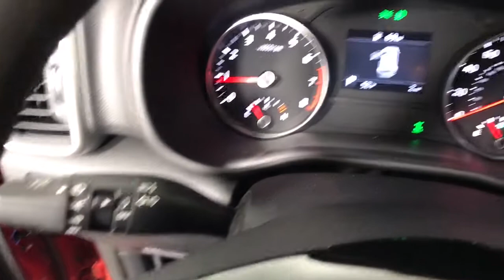2022 Kia Sportage Albany, Schenectady, Colonie, Troy, Glens Falls, NY K22T1535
Hyper Red New 2022 Kia Sportage available in Albany, New York at Destination Kia. Servicing the Schenectady, Colonie, Troy, Glens Falls, NY area.

Destination Kia
760 Central Ave